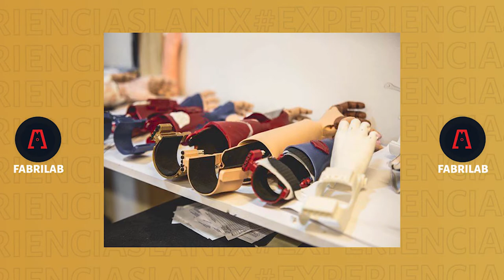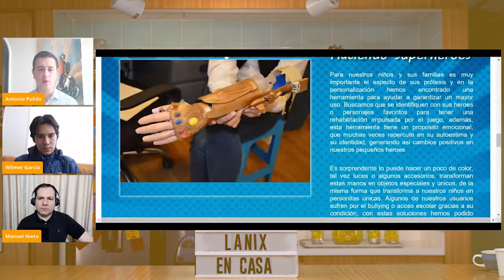Fabrilab @fabrilab_corp | ExperienciasLanix 50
“Perseverar es la clave, estudiar y aprender es el camino, apasiónate por lo que haces y el éxito llegara " @fabrilab_corp

Entidad sin animo de lucro dedicada a la investigación y desarrollo de soluciones técnicas en salud y proyectos con tecnologías 3D, en Fabrilab te invitamos a que hagas parte de este cambio y "DESARROLLEMOS JUNTOS EL FUTURO"

Disfruten de estos creadores de sueños en ExperienciasLanix

▪️ Dirección: Sebastian Macías - @soysebasmaye
▪️ Producción: Camila Soler - @cami_soler
▪️ Audio: Juan David Ramírez - @juand888